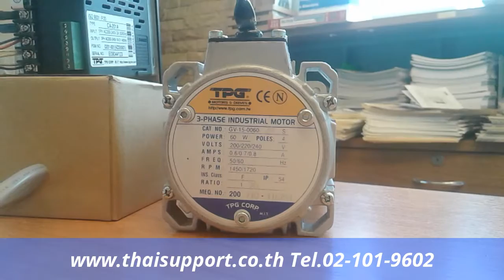Motor Gear, TPG, การใช้งาน มินิอินเวอร์ ของมอเตอร์เกียร์, บริษัท ไทยซัพพอร์ท เอ็นจิเนียริ่ง จำกัด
บริษัท ไทยซัพพอร์ท เอ็นจิเนียริ่ง จำกัด ,Line id: @thaisupport
ยี่ห้อ TPG MOTOR GEAR
Model No. GV-15-0060
Power : 60W ,Pole :4
Volts : 200/220/240 V.
Amps : 0.5/0.7 A
Pre : 50/60 HZ
Rpm : 1450/1720